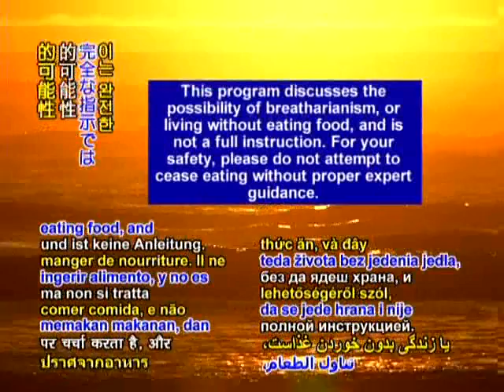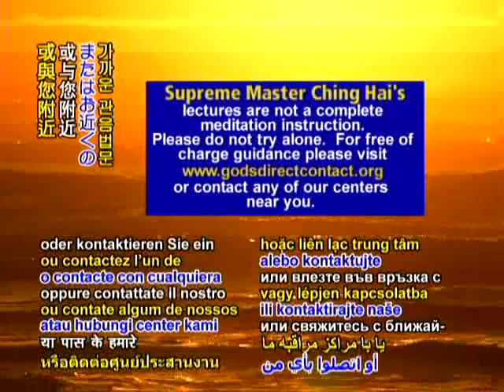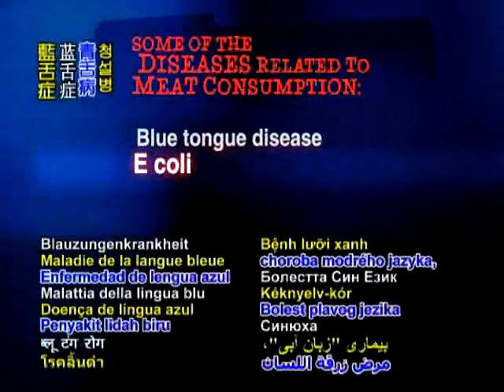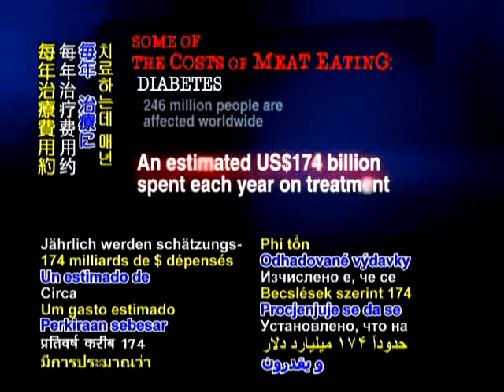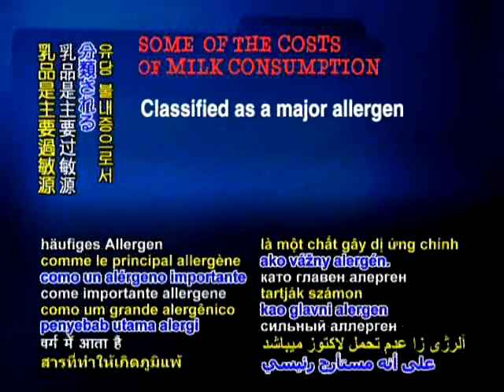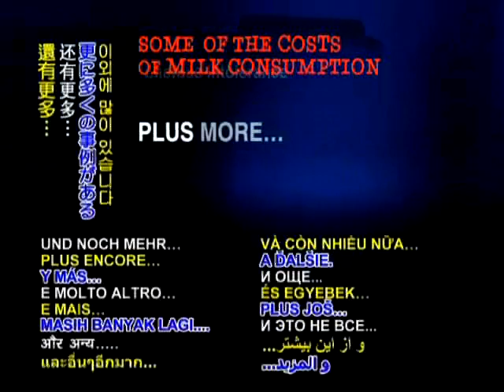相信上帝的力量与食气法（A) --20080821（believe that God' s power and fresh air law）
believe that God' s power and fresh air law

开始素食，加入环保，拯救地球！start of a vegetarian diet, the environmental protection, and Save the Earth!